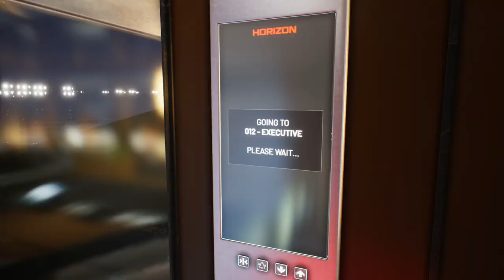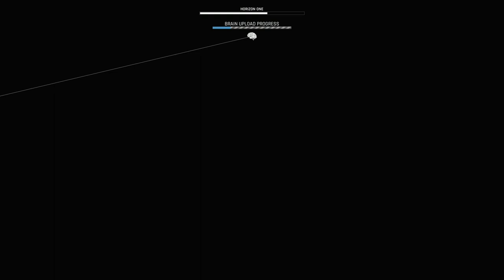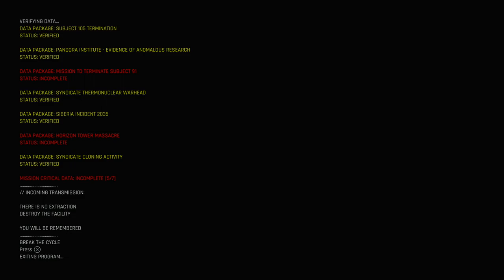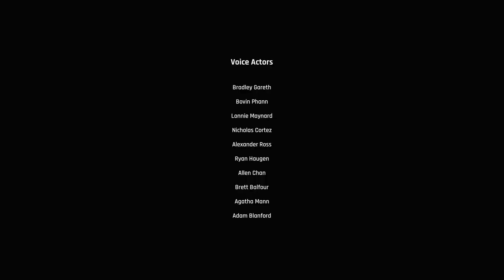TREPANG2 | PS5 WALKTHROUGH | PART 7 | BREAK THE CYCLE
TREPANG2 Gameplay Walkthrough Part 7 includes the missions...

This no commentary HD walkthrough for TREPANG2 also available on PS5, XBOX and PC will include the Full Game Main Campaign Story Missions Side Missions Collectibles Cutscenes Gameplay and Ending.